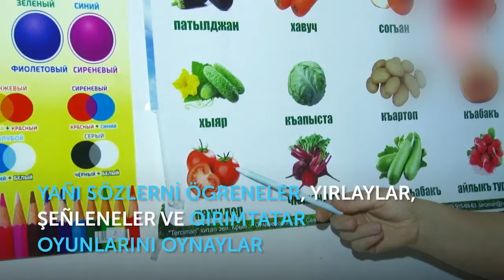TAPMACALAR 2 - miss KARACHUL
Saygili arkadaşlar bizim ikinci kanalımıza ABUNE OLur musunuz? Tesekkürler, çoq sagolunız!